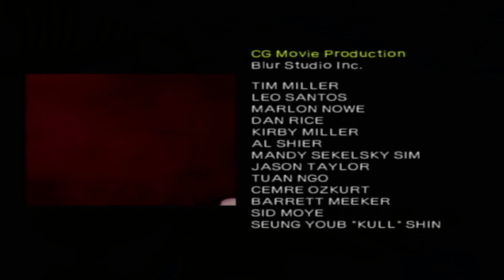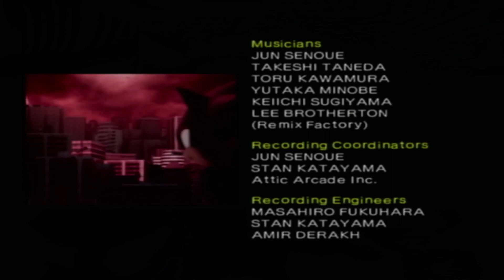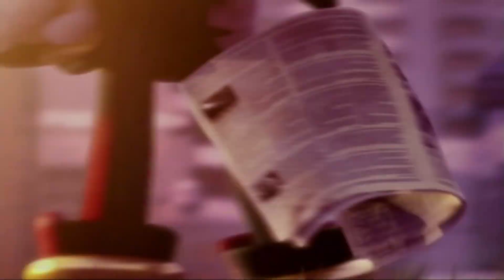Shadow the Hedgehog (Con Jander) - Episodio 3 "Pedro VS Los máquinas"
Su verdadera identidad.